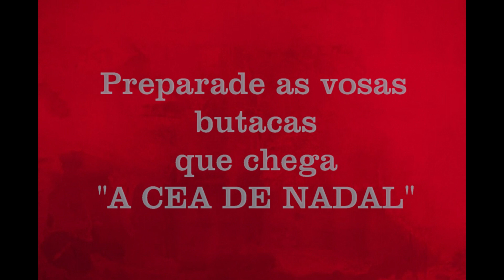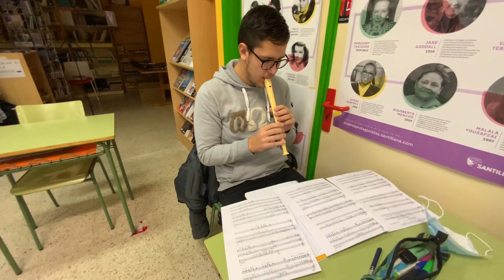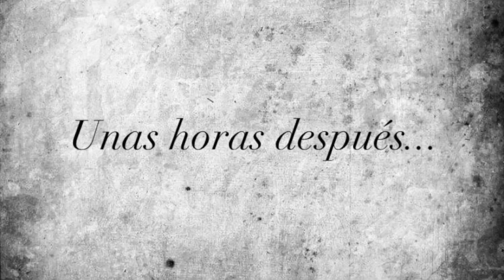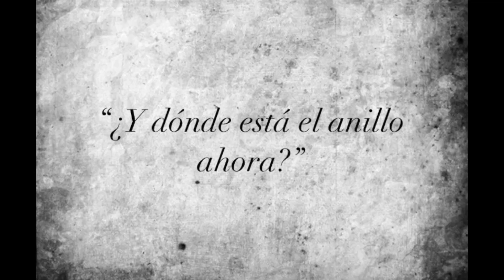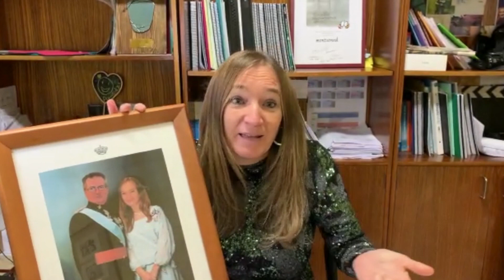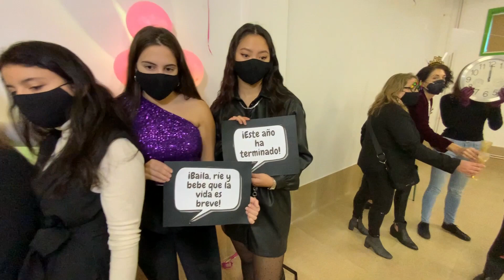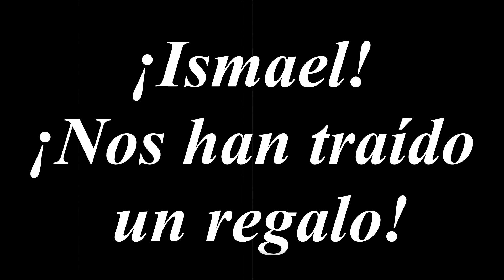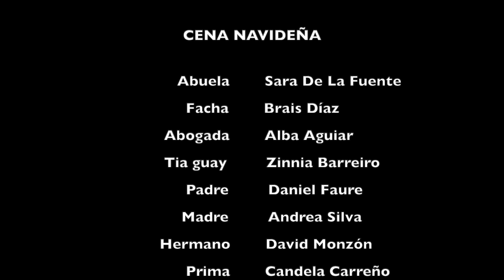FESTIVAL DE NAVIDAD 2020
A última hora montamos este  Festival de Nadal.O botábamos de menos...